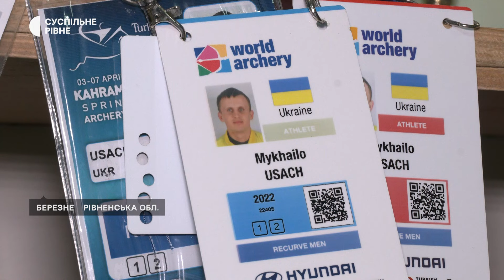"Замість пасти корів — стріляв із лука": історія учасника Олімпіади-2024 Михайла Усача з Рівненщини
Замість пасти корів — стріляв із лука, розповіла про учасника Олімпійських ігор-2024 Михайла Усача його мама Галина. Він живе у Березному з Рівненщини. Участь в цьогорічній Олімпіаді для спортсмена стала дебютною. 25 липня, напередодні офіційного відкриття, збірна України зі стрільби з лука розпочала свій виступ на змаганнях.